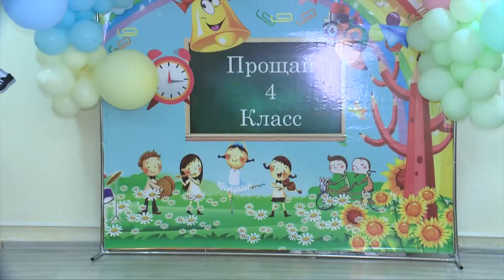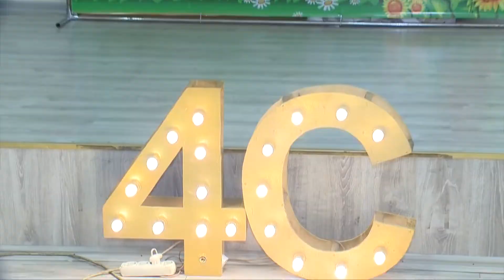The last bell show / 4th grade 7 school 2022 / by kamranmamedov